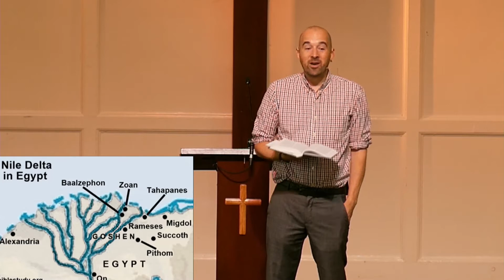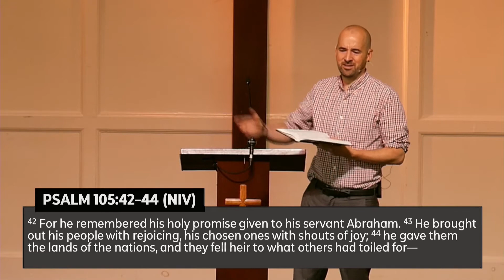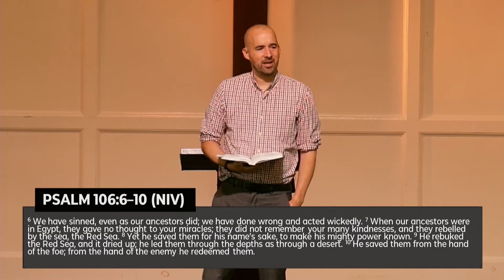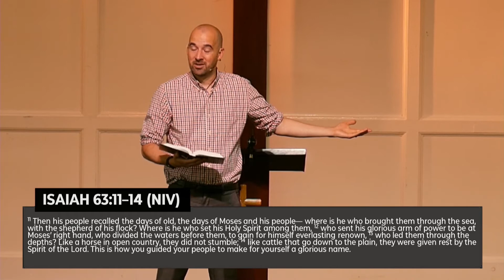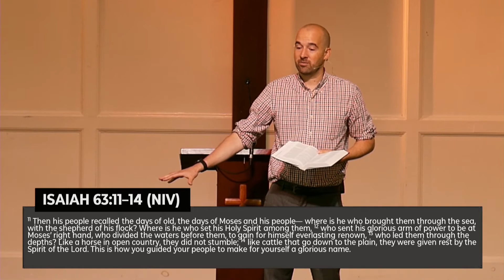Ebenezer: Remembering Providence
One of the reasons why we forget about providence is that we tend to forget important things. God’s people have often been reminded and equipped to learn to remember what God has done to encourage them to trust God in the future. You could be more mentally healthy, and less stressful if you could remember God’s faithfulness in all of the heartache of the past.